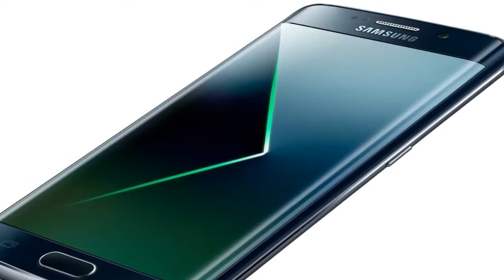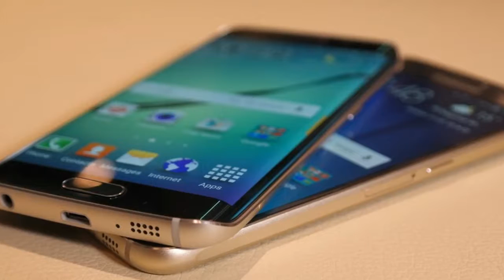Samsung Galaxy S8 Release Date, Specifications, Price and more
Samsung Galaxy S8 Release Date, Specifications, Price and more With the Galaxy Note 7 debacle, Samsung has lost a lot more than just billions of dollars last year. The South Korean giant has spent considerable time and effort in making amends to Galaxy Note 7 buyers, fixing its reputation, as well as identifying the cause behind the smartphone's explosions. And the upcoming Samsung Galaxy S8 is its first big bet to move past the Galaxy Note 7 fiasco.

Therefore, it is no surprise that all eyes have been on Samsung Galaxy S8 leaks, much more than for other flagship smartphone, as 2017 is expected be the year of redemption for the company. Curious about the Samsung Galaxy S8? Here's everything we know about the Samsung's 2017 flagship.